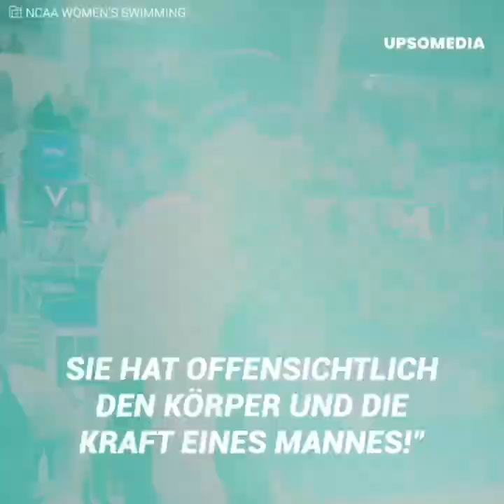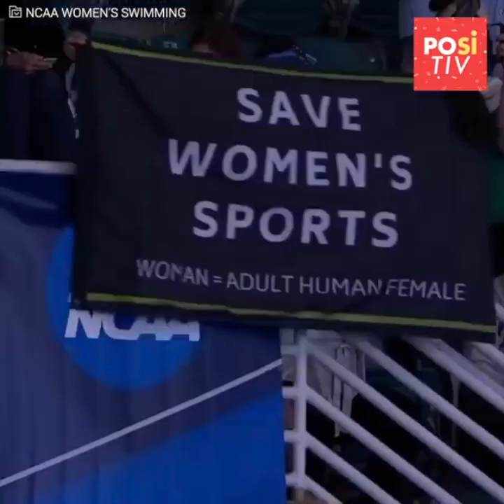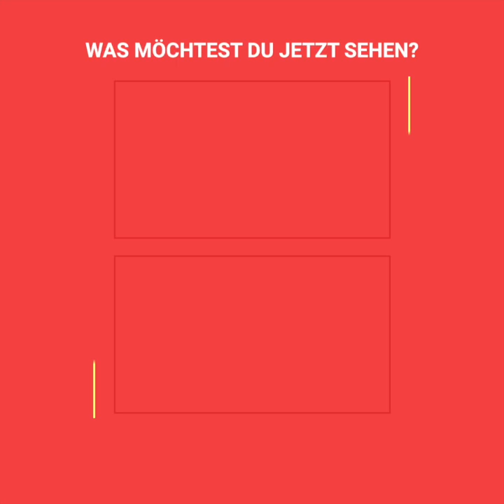Die Trans-Frau, die alle Schwimmwettbewerbe gewinnt und eine Debatte losgetreten hat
"Diese Trans-Frau sollte nicht gegen andere Schwimmerinnen antreten dürfen... sie hat den Körper eines Mannes!"
Lia Thomas ist eine junge Trans-Frau, die für eine hitzige Debatte gesorgt hat, da sie bei den meisten Schwimmwettbewerben, bei denen sie antritt, alles abräumt. Die anderen Schwimmerinnen empören sich natürlich, dass sie gegen sie antreten müssen und protestieren auf ihre ganz eigene Art und Weise.